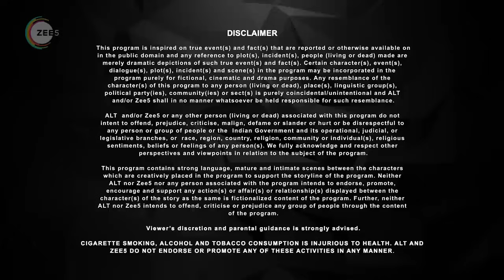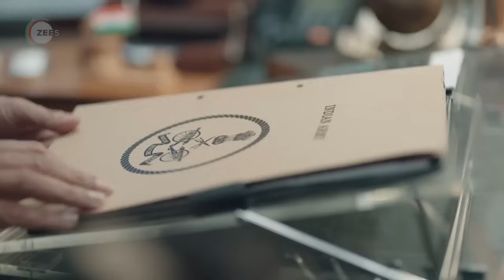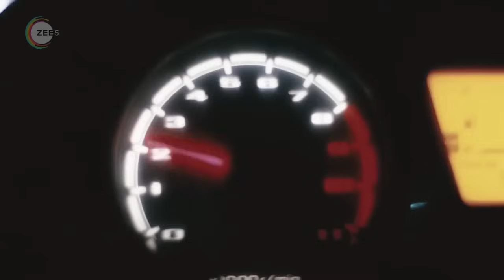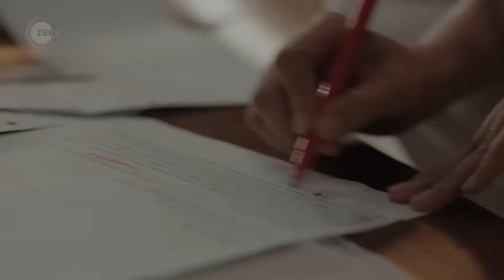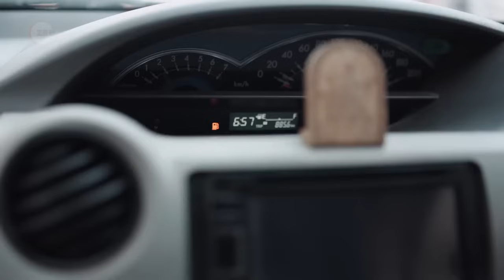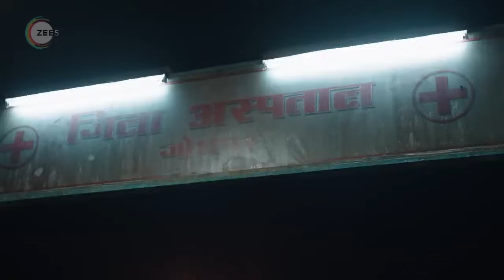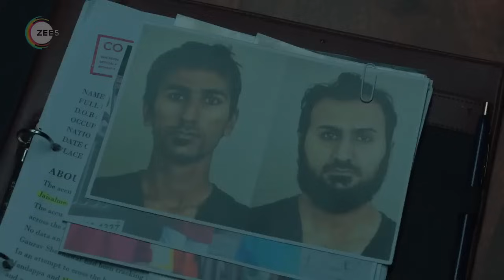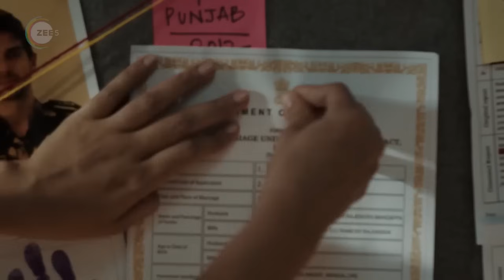Code M | Suspense & Thriller Hindi Full Movie | Jennifer Winget, Tanuj Virwani, Seema Biswas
Major Monica Mehra is called to investigate a straightforward case where two militants and an army officer are shot dead. As she digs deeper into the case, she unravels some unexpected facts.